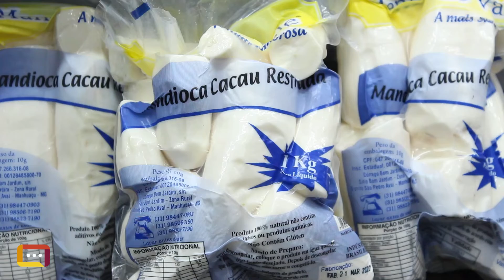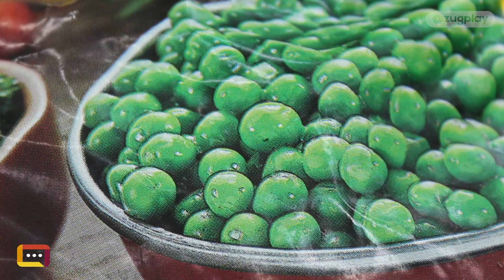Nutricionista dá dicas de como manter a alimentação saudável mesmo com a alta dos preços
No supermercado ou na feira, escolher as frutas e legumes da estação sempre foi a dica para economizar. Mas com alta dos alimentos, só essa estratégia não basta. Por isso, convidamos a nutricionista Naiara Egídio para nos ajudar nesse desafio de manter a alimentação rica em nutrientes sem aumentar muito o custo final da compra. Uma forma de equilibrar essa balança é fazer substituições. Veja como!